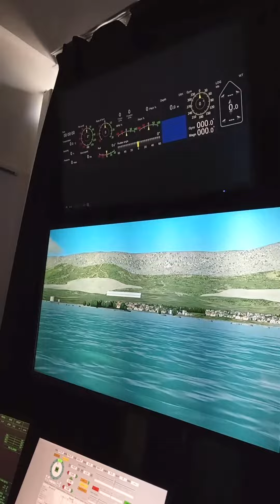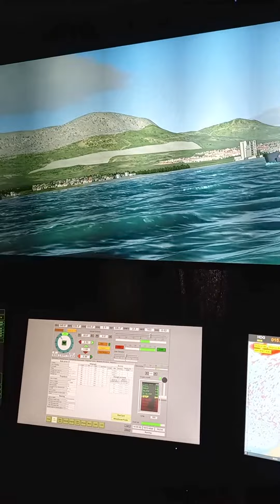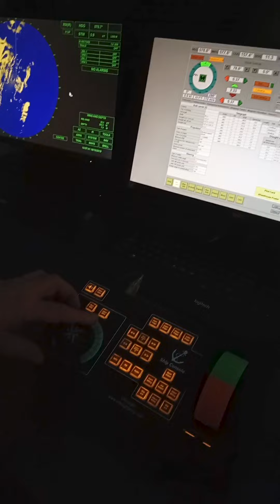Simulator za pomorske nautičare